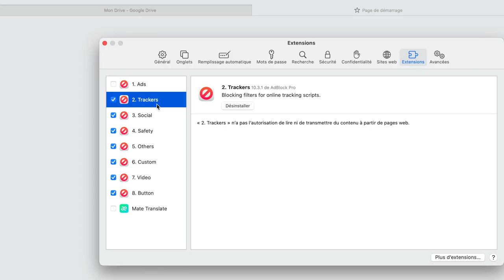Comment activer ou désactiver une extension sur Safari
Nous verrons comment activer ou désactiver une extension sur le navigateur internet safari sur mac de chez apple. Petit rappel notre vidéo pour savoir comment vider le cache de son navigateur internet Safari, en allant dans l'historique de navigation sur mac de chez apple est disponible dans la description